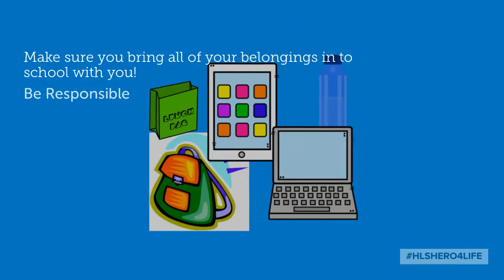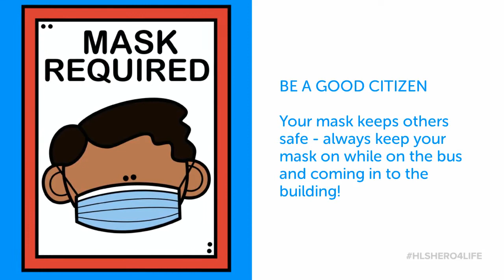Being a Husky Hero Arriving By Bus 2020